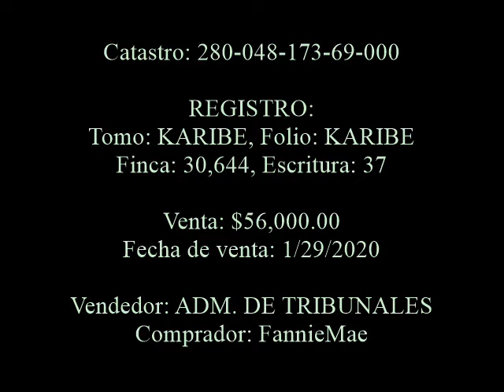$99,900 REMODELADA CAMPO HUMACAO .29 ACRE. Bo Mabu Sect La Rolina Lot 2, Humacao, PR 00791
Venta de casas barata en Puerto Rico. HomePath P2000CL. Bo Mabu Sect La Rolina Lot 2, Humacao, PR 00791. Conocido como Urb Antonio Roig, Avenida Gregorio Agosto Km 1.9, Humacao, PR 00791. 3 dormitorios, 2 baño, 1,535p2, .29 ACRE, REMODELADA. Google

Fannie Mae propiedad representante del listado
GVC REAL ESTATE INC.
(Secretario de Estado Registro Núm. 352134)
Glorian Velazquez Centeno
(Número de licencia C-17241)